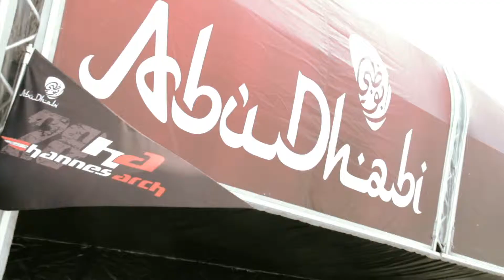"RedBull Team" Abu Dhabi Windsor 1080p 25fps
Red Bull Air Race